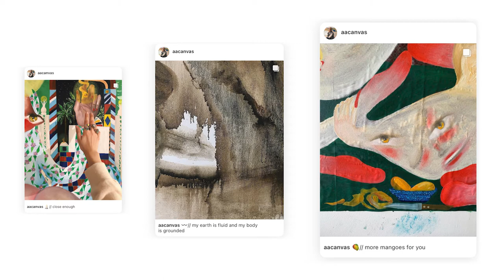BAWA EPISODE 4 - ALYMAMAH RASHED